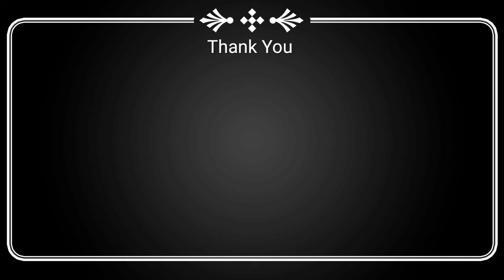இப்புடி ஒரு முறை எள்ளு இனிப்பு செஞ்சு பருங்கா|Sesame Chikki|Ellu Chikki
In this video I have shown how to prepare இப்புடி ஒரு முறை எள்ளு இனிப்பு செஞ்சு பருங்கா